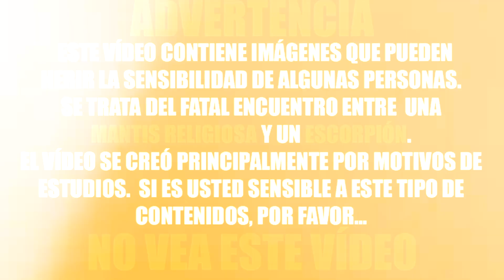100 Hambriento Blattodea VS MENTOS / ¿QUÉ OCURRIRÁ SI AGREGAMOS MENTOS A 100 COCTELES HAMBRIENTOS?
¡Atención! Este contenido se publica con fines científicos y experimentales. Todas las acciones son realizadas por profesionales. ¡Durante la filmación, ninguno de los animales resultó herido! ¡No repitas esta casa!